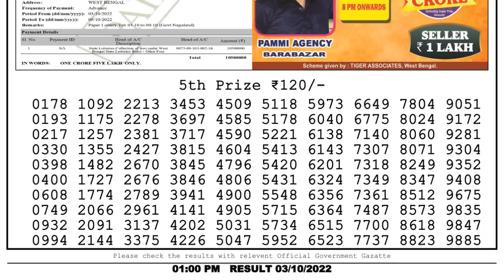🔴 Lottery Sambad Live 01:00pm 03/10/2022 Morning Nagaland State Dear Lottery Result Pdf Download